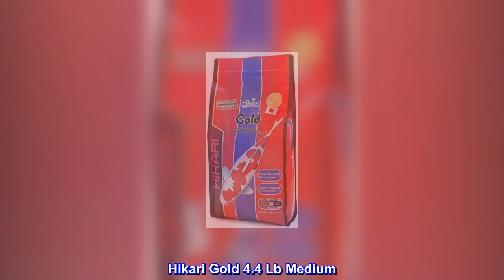Hikari Usa Inc 02370 Gold 4.4 Lb, Medium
Hikari Gold is a daily diet, developed through years of koi breeding and showing, to meet the nutritional needs of koi
Provides excellent color enhancement.
Hikari Gold 4.4 Lb Medium

My koi love this food
They go right after this food, whereas other brands they are less enthusiastic about at feeding time. Other brands might sit around long enough to get pulled into the filter, but my fish chase down every morsel of this product as fast as they can. They have been happy and healthy so far too, so I will keep using this one. I chose it based on reviews on a koi hobbyist site, and I concur this is a good choice.